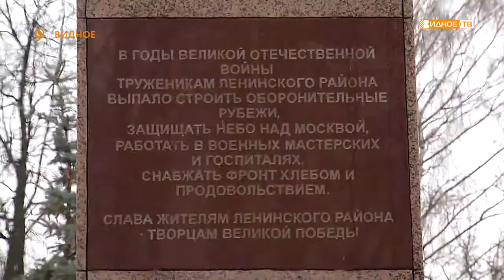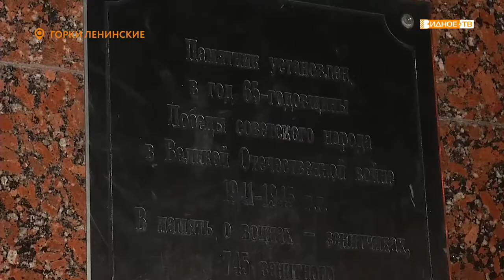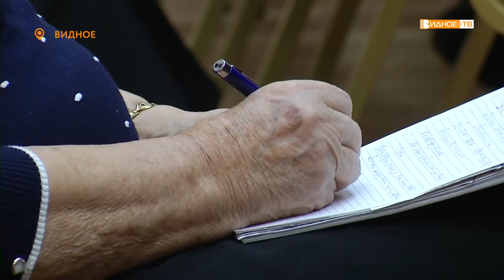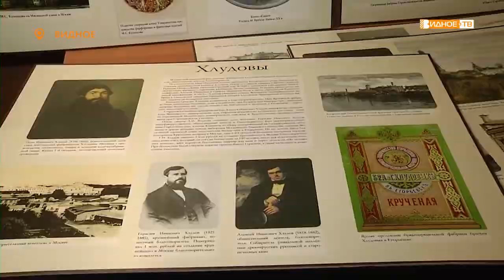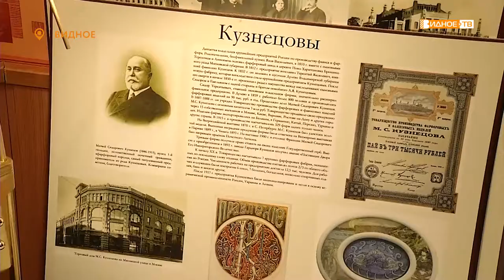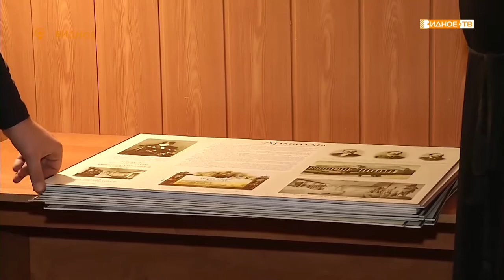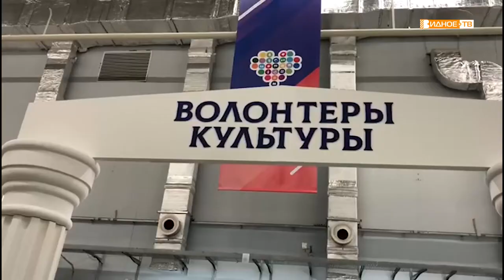Новости телеканала Видное-ТВ (05.12.2019 - четверг)